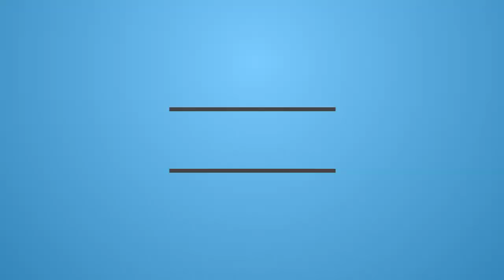2016-07-24 - Peschiera Borromeo - Model Drome - tiny Woop